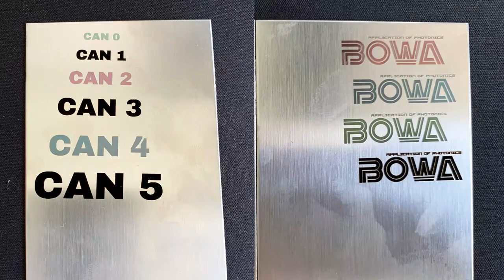Color marking on stainless steel JPT 60w m7 mopa fiber laser engraving machine Metal color engraver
This is the working video of marking colors on stainless steel by our JPT 60w M7 mopa laser marking machine with 110*110mm lens.